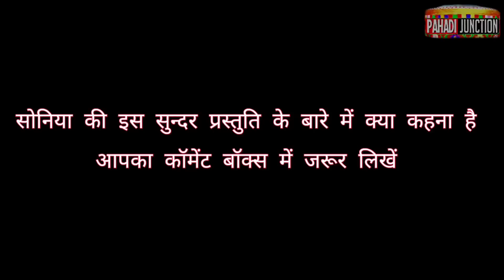Live Performance || सोनिया का भजन सुनकर भावुक हो गए लोग || Soniya Rawat || PAHADI JUNCTION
vlogging set up 👇👇👇

Mobile - One Plus Nord 2